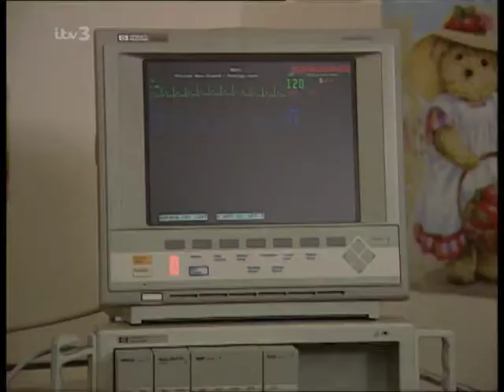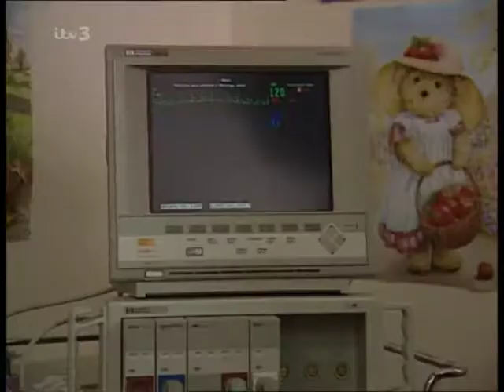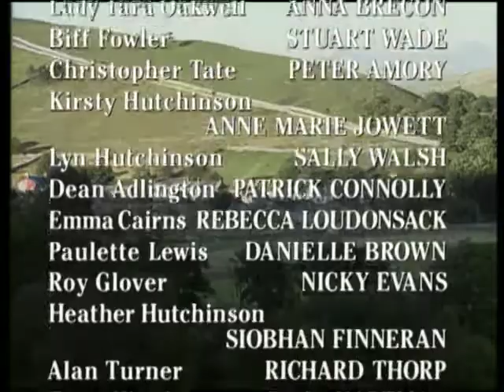Emmerdale 1998 07 29 PDTV x264 SS